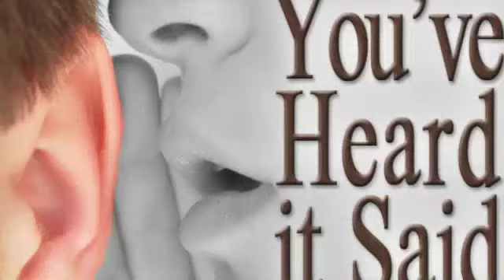Block 4 - Marissa Banks Gypsy Project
Immigration Documentary